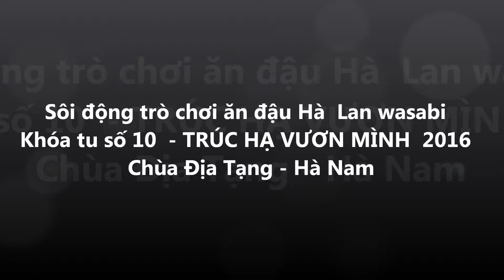Ướt mèm đầu tóc với trò: Dùng que đâm bóng nước -- Khóa tu mùa hè 2016 tại chùa Địa Tạng, Hà Nam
Một trò vừa hài hước, vừa giúp vận động rèn luyện thể lực, sự nhanh nhẹn, khéo léo cùng tinh thần động đội rất cao